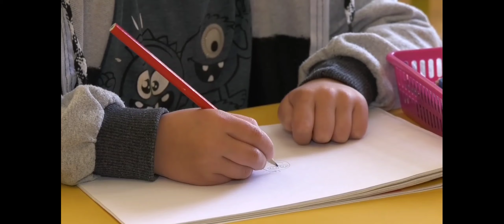পেন্সিলের মজার ফ্যাক্ট। Amazing Facts of Pencil। Anef Universe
পেন্সিলের মজার ফ্যাক্ট। Amazing Facts of Pencil.
Top 5 Amazing Facts About Pencil
Amazing Facts Of Pencil
পেন্সিল সমন্ধে অজানা তথ্য
Pencil facts
Facts of Pencil
Unknown Facts Of Pencil

You Can share you idea in Comment box.
In this channel, We upload the most surprising things in the world.So,If you like these type of Vedios then Subscribe Our Channel & if you don’t want to miss any vedio then press the bell button also.Stay tuned.❤️❤️❤️❤️